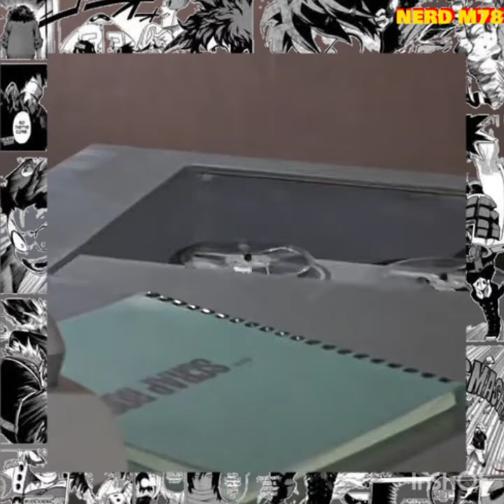SHIN HAYATA, HISTÓRIA COMPLETA!!